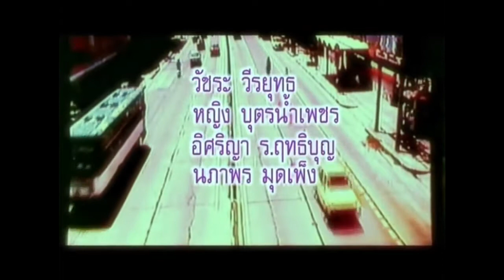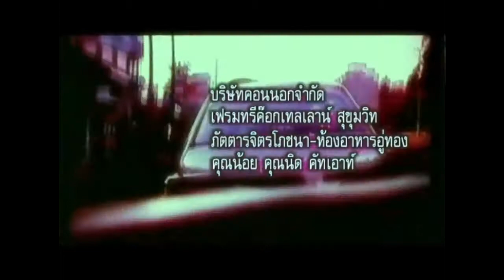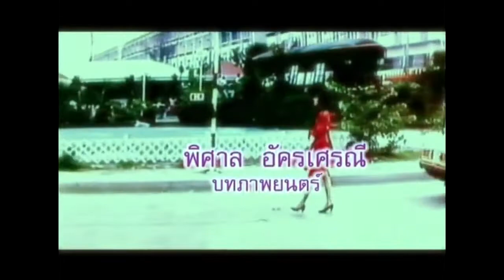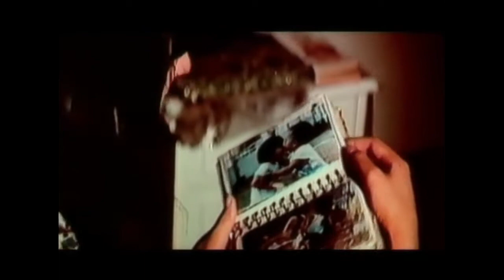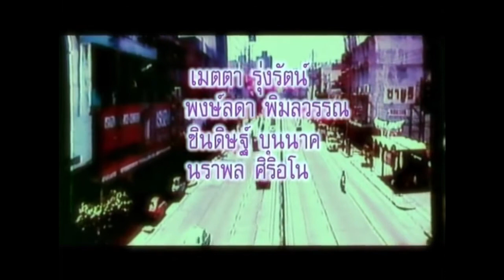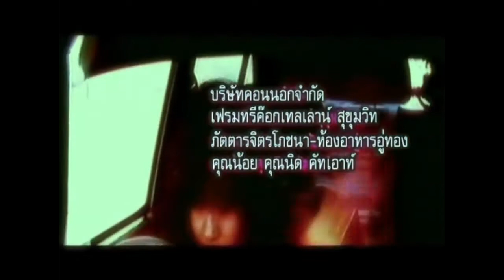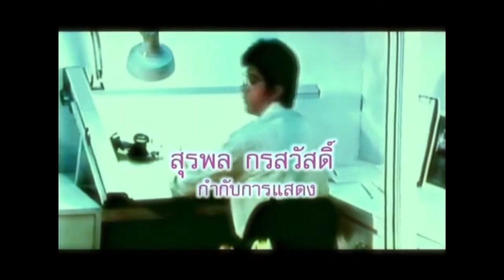แรงปราทนา (ยุรนันท์ ภมรมนตรี,จริยา) [หนังไทย]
ร.ด. เรียนดี รักดี นำแสดงโดย อ๊อด บรั่นดี, แหวน ฐิติมา สุตสุนทร, นก จริยา.